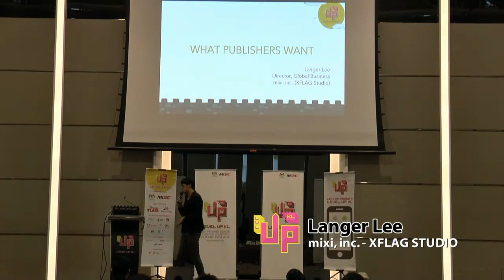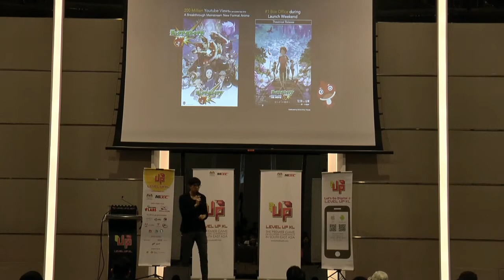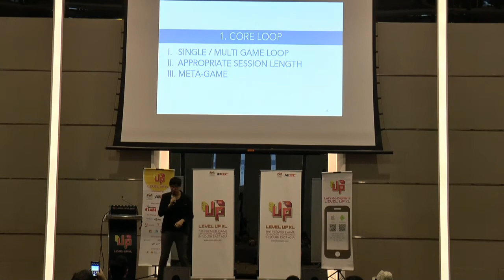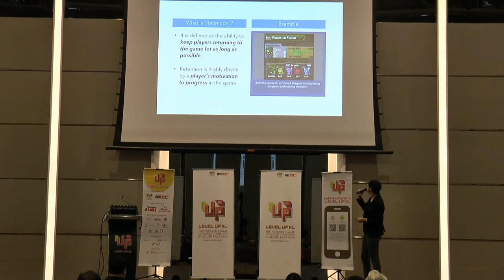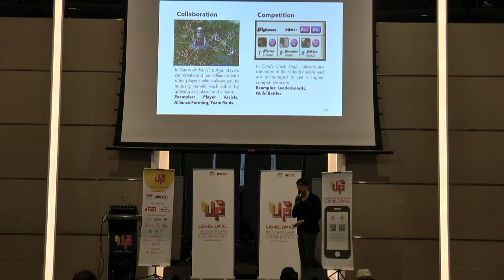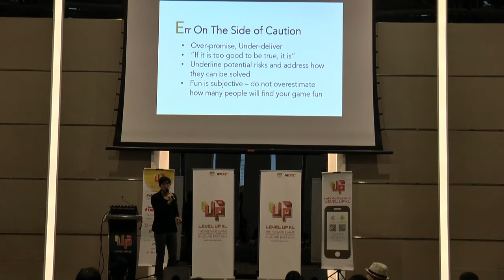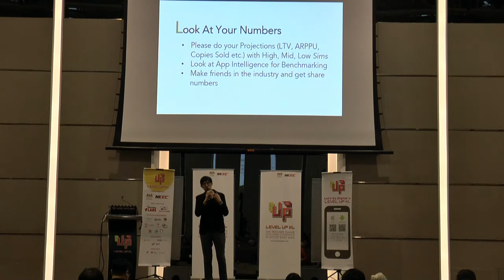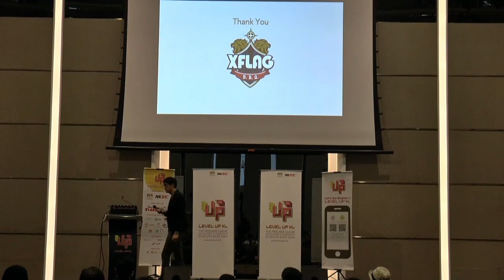LEVEL UP KL 2017 Business : What Do Publishers Want? by Langer Lee (XFLAG STUDIO, mixi inc.)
LEVEL UP KL 2017
Business Talks : What Do Publishers Want?
by Langer Lee
Director, Global Business
XFLAG STUDIO, mixi inc.

In this session, Langer will share the insights of what do publishers want from game developers. He will also provide suggestion on how game developers can pitch better to game publishers.

About Langer Lee
Langer Lee is the Global Business Director for the Business Development Group in XFLAG, the entertainment arm of mixi inc. and publisher of Monster Strike.   Langer is currently spearheading the global strategy in expanding XFLAG’s presence and looks forward to creating and bringing thrilling battle entertainment to everyone around the world.